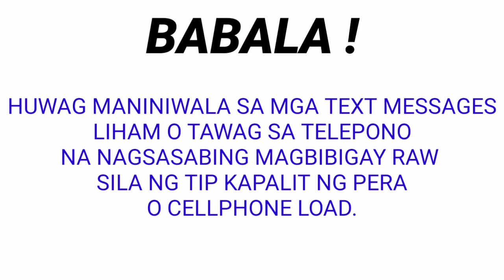LOTTO RESULT TODAY August 8, 2021 5PM DRAW 2D 3D PCSO